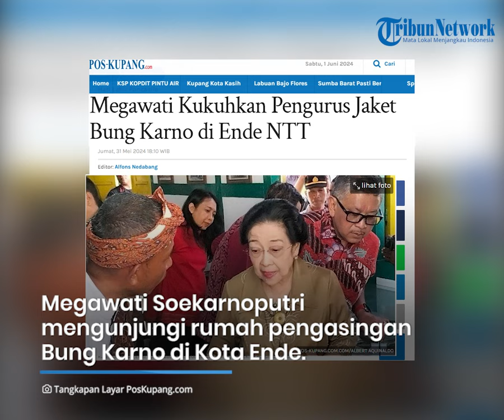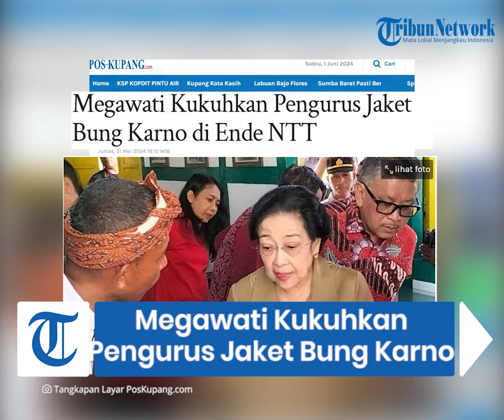Megawati Seokarnoputri Kukuhkan Pengurus Jaket Bung Karno di Ende NTT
TRIBUNFLORES.COM, ENDE - Ketua Umum PDI Perjuangan (PDIP), Megawati Soekarnoputri mengukuhkan pengurus Jaringan Tapak Sejarah (Jaket) Bung Karno, Jumat 31 Mei 2024 sore.

Acara berlangsung di Rumah Pengasingan Bung Karno, Jalan Perwira, Kelurahan Kota Raja, Kecamatan Ende Utara, Kabupaten Ende, Nusa Tenggara Timur ( NTT ).

Megawati tiba di Rumah Pengasingan Bung Karno sekitar pukul 16.31 Wita.

Artikel ini telah tayang di Pos-Kupang.com dengan judul Megawati Kukuhkan Pengurus Jaket Bung Karno di Ende NTT,

Penulis: Albert Aquinaldo
Editor: Alfons Nedabang
VP: Ian Taopan